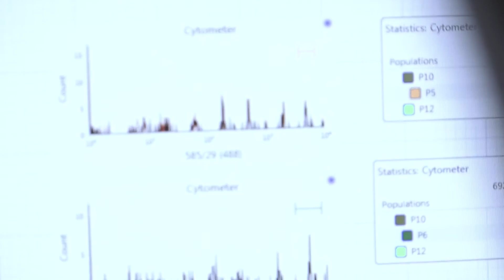FRQ | Au coeur de l’expertise en reproduction humaine et animale | Bruce D. Murphy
Présentation du Réseau québécois en reproduction (RQR) avec Bruce D. Murphy, directeur du réseau et chercheur au Centre de recherche en reproduction animale, de l'Université de Montréal, et Géraldine Delbès, chercheure au RQR et professeure à l'INRS – Institut Armand-Frappier.